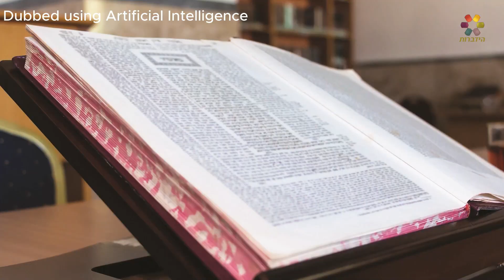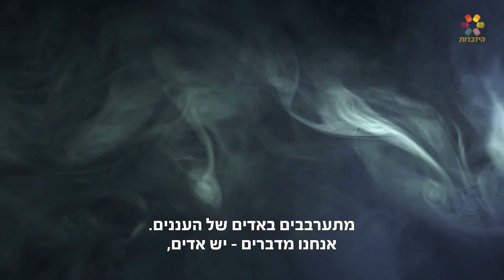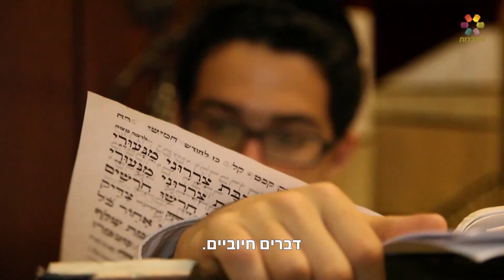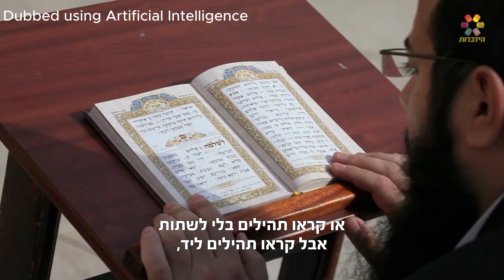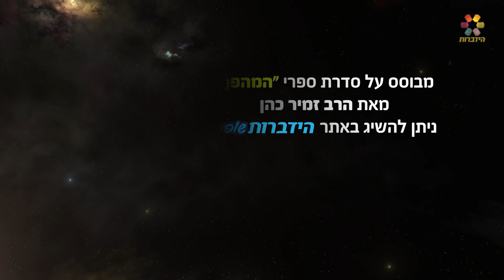Cosmic Waters: The Secret Connection Between Ancient Wisdom and Modern Science (AI)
Dubbed using artificial intelligence

In this captivating lecture, Rabbi Zamir Cohen explores the remarkable connection between ancient Jewish teachings and contemporary scientific discoveries. Beginning with Professor Louis Frank's groundbreaking claim in 1886 about ice meteors supplying water from outer space—a theory confirmed a century later—Rabbi Cohen reveals how the Talmud already described a similar phenomenon over 1500 years ago. Delving deeper, he explains the profound impact of our words on the world around us, drawing from spiritual insights of the Chatam Sofer, and demonstrating through practical examples how positive speech can physically influence water quality and plant growth. This enlightening talk bridges science, spirituality, and everyday life, showing how our speech can literally shape our environment.

Join this intriguing journey into the remarkable harmony between Torah wisdom and astronomy.